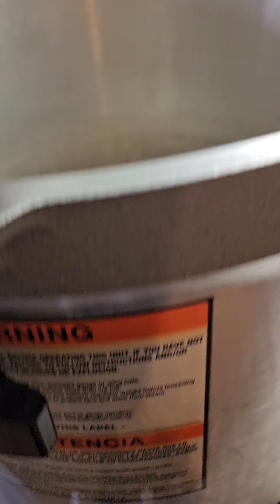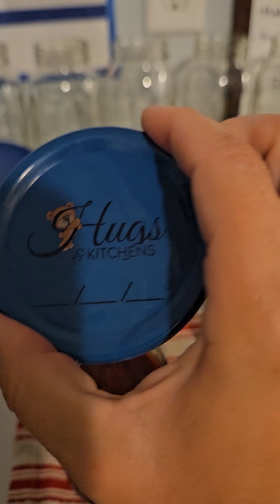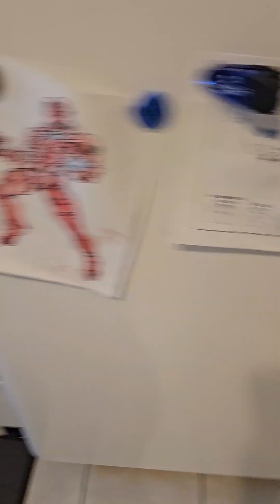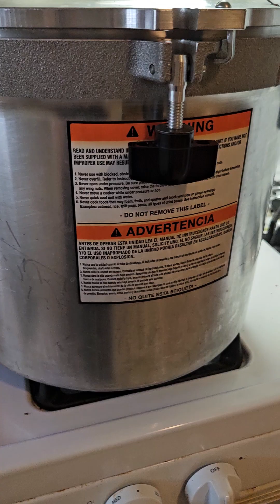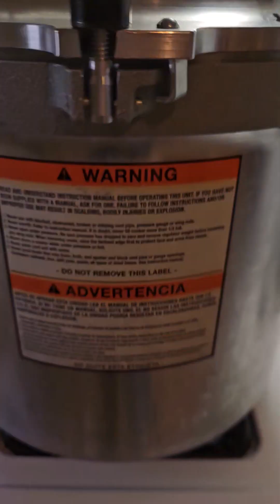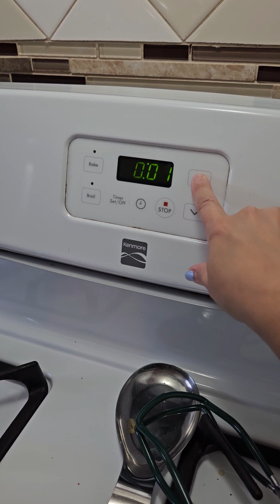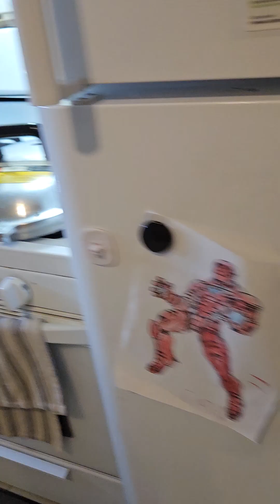Mixed Berry Jam pt.2